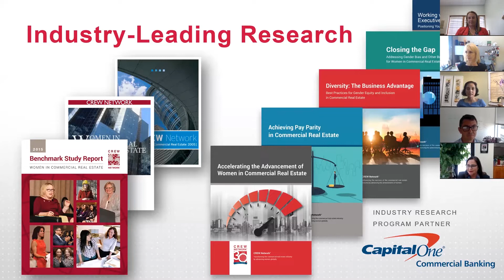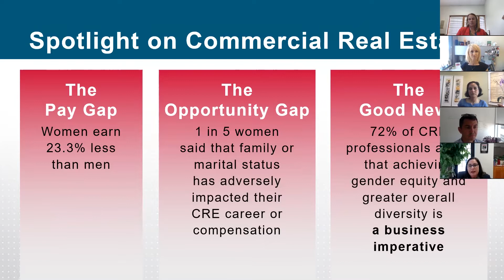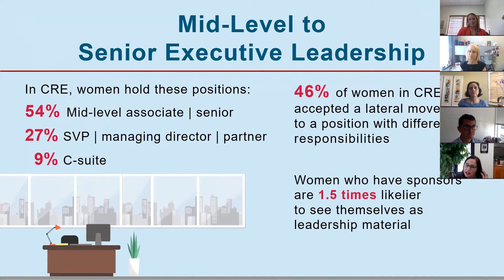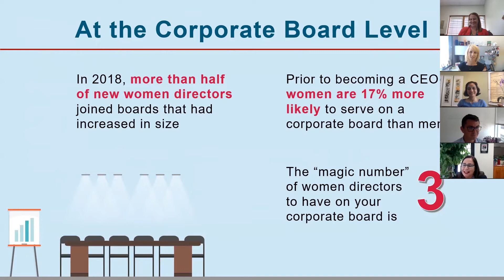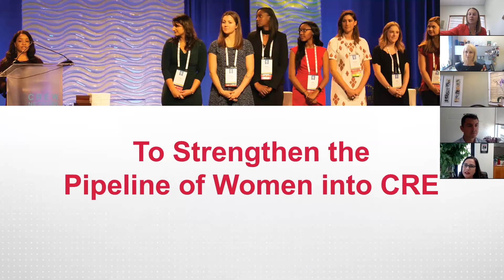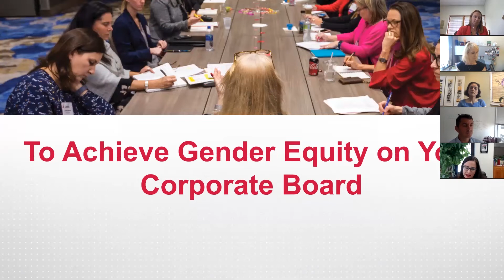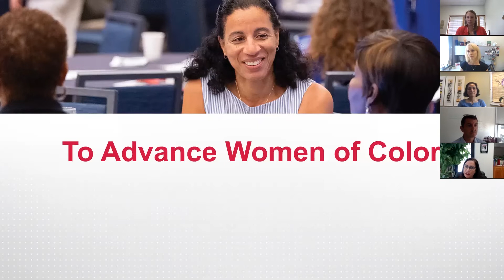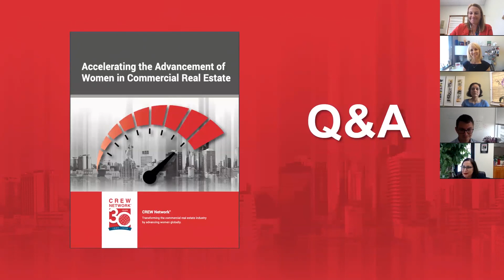Accelerating the Advancement of Women in Commercial Real Estate - 2019 White Paper Webinar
What’s the bottom line for companies who advance more women—and more diverse women in terms of characteristics including ethnicity, race, age, and backgrounds? Healthier corporate environments, greater financial outcomes, and many other benefits, including greater innovation and market growth, and more successful employee recruitment and retention rates.

CREW Network’s 2019 white paper, Accelerating the Advancement of Women in Commercial Real Estate, provides the business case and practical tactics for accelerating women in commercial real estate. This September 17 webinar discussed key insights and takeaways from the white paper, including:
- Why having more women in senior leadership improves business, and how to advance gender equity in your leadership
- Why there continues to be an under-representation of women in commercial real estate leadership
- Proven strategies to advance all women into leadership
- Best practices from organizations that have achieved a high level of women in leadership
- How companies can create a clear plan to accelerate the advancement of women

Presenters:
Mollie Fadule, Head of Affordable Housing, Katerra
Wendy Mann, CEO, CREW Network
Shawn Mobley, CEO, Americas, Cushman & Wakefield
Barbi Reuter, President, Cushman & Wakefield PICOR
Sadhvi Subramanian, Senior Vice President/Market Manager, Capital One Bank